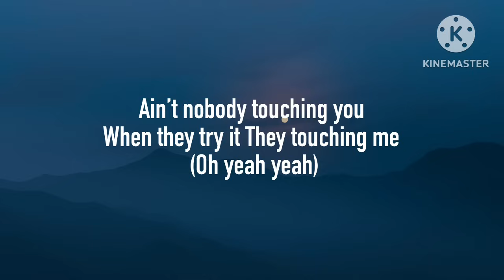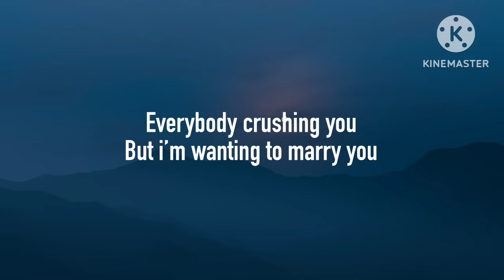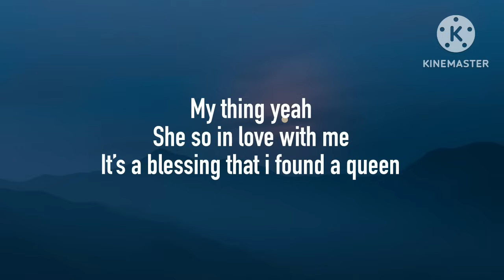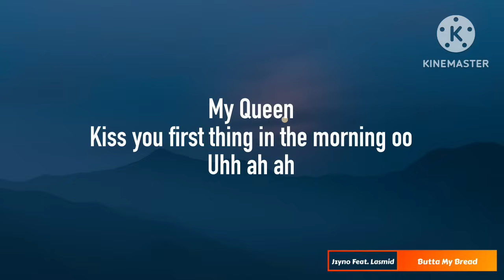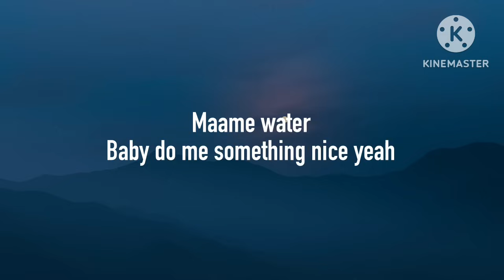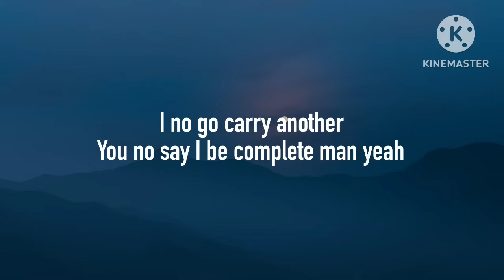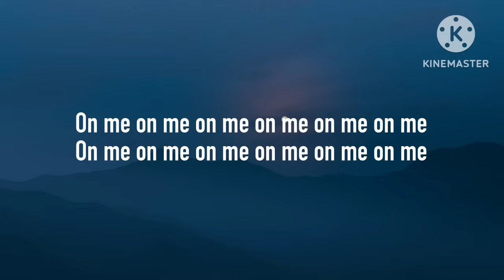Jzyno - Butta My Bread (Lyrics) ft. Lasmid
Nicki Minaj come give me loveGimme your body oo uhh ahButta my bread, sugar my teaGimme your coco (Oh yeah yeah)

Ain’t nobody touching youWhen they try it They touching me (Oh yeah yeah)Everybody crushing youBut i’m wanting to marry you

I no go carry anotherYou no say I be complete man yeahAnd your matterE dey for my mind inside yeahMaame waterBaby do me something nice yeahGirl your matterGirl I love your body die yeahOn me on me on me on me on me on me on me

Look at my big babyThe woman so nice and your skin so cleanShe calling my love like a sweet 16Over and over she can do my thingMy thing yeahShe so in love with meIt’s a blessing that i found a queenAnd she doesn’t care if i’m poor or richI give her my love till eternity

Oh no no noGirl I promise I will be there for youOh no no noIf you ever leave, i’ll go hunting for you

My QueenKiss you first thing in the morning ooUhh ah ahFor meBaby never treat you funny oo

I no go carry anotherYou no say I be complete man yeahAnd your matterE dey for my mind inside yeahMaame waterBaby do me something nice yeahGirl your matterGirl I love your body die yeah

I no go carry anotherYou no say I be complete man yeahAnd your matterE dey for my mind inside yeahMaame waterBaby do me something nice yeahGirl your matterGirl I love your body die yeahOn me on me on me on me on me on meOn me on me on me on me on me on me